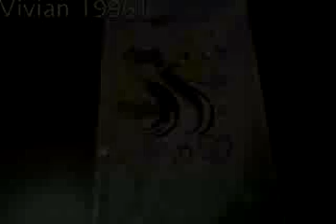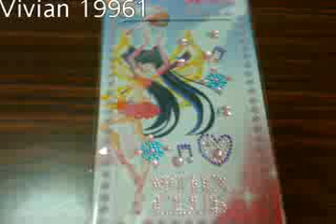winx club season 4 belivix song with picture